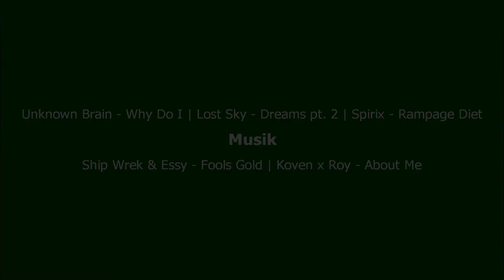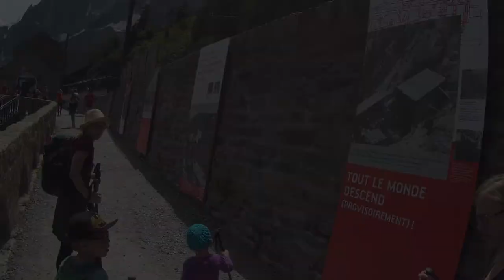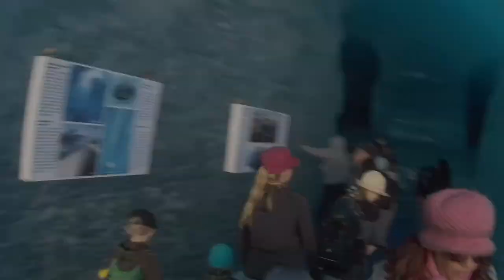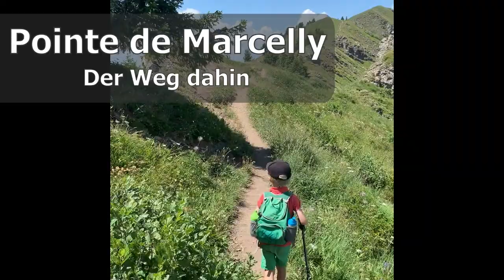The LordLamers - In den französischen Alpen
The LordLamers im Juli 2019 in den französischen Alpen. Zu sehen gibt es einiges: Le Lac de Montriond, Mer de glace, Le Brévent, Mont Chéry, Pointe de Marcelly, Pointe de Nantaux und den Mont Blanc samt Tunnel. Lyon ist auch noch kurz dabei. Viel Spaß mit den Eindrucken aus den französischen Alpen.